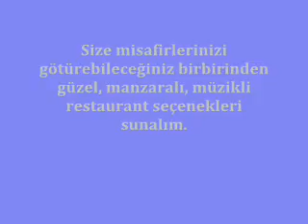Yurtdışından Gelen Misafirleri Nerede Ağırlamalı,eniyirestaurantlar.com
yurtdışından gelen misafirleri nerede ağırlamalı,eniyirestaurantlar.com, yurtdışından gelen misafirleri nereye götürelim,aylin nakşidil,yurtdışından gelen misafirler için restaurantlar,yurtdışından gelen misafirler için en güzel mekanlar,yabancı misafirler için restaurantlar,yabancı iş adamları için restaurantlar,yabancı iş adamları için uygun mekanlar